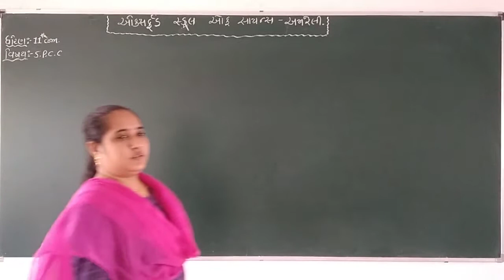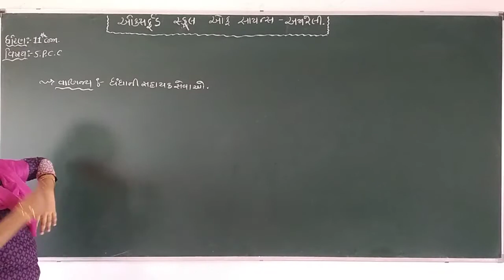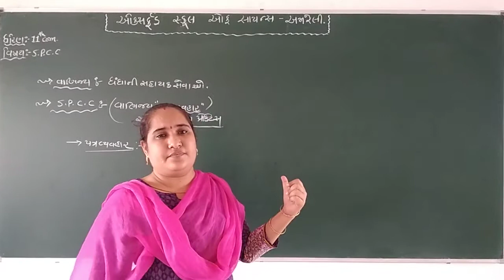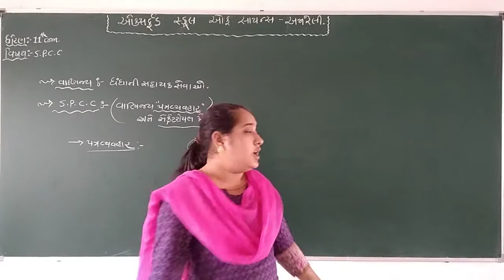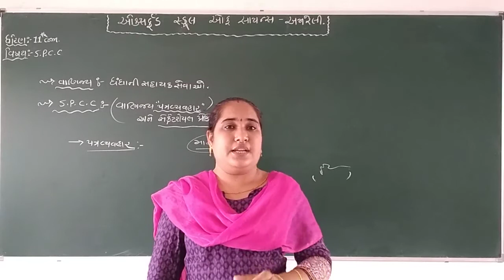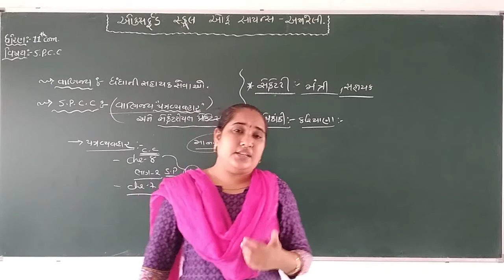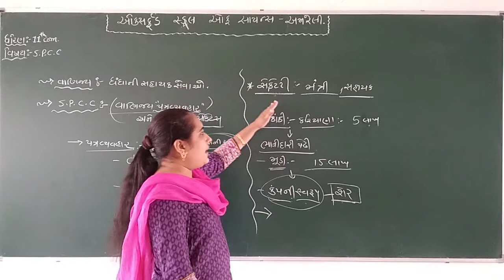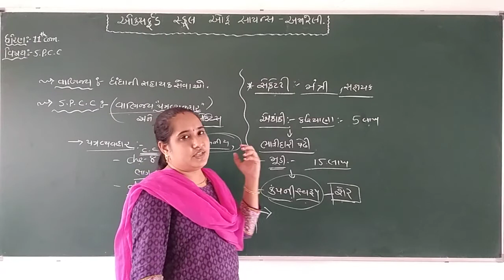Std_11 Com, SPCC , વિષય પ્રવેશ By Gopimem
વિષય પ્રવેશ